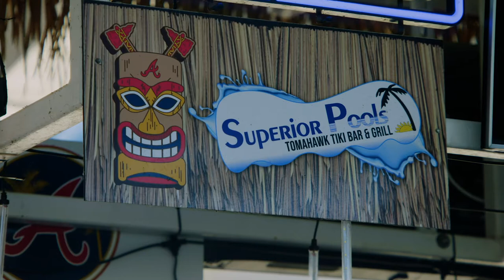Make Your Pool Blue! | Superior Pools Season 4 Episode 3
Watch all new episode's of Home Sweet Home By Superior Pools, on Sunday's once a month, Check your local listings. Home Sweet Home By Superior Pools Airs on ABC 7 WWSB Sarasota/Tampa

Channel line ups are posted below for ABC 7 WWSB Sarasota/Tampa
Dish Channel 7 Channel 8705 (HD)
Over the air Channel 40.1 & 24
Frontier Cable Channel 7 Channel 507 (HD)
Comcast Cable Channel 7 Channel 431 (HD)
Spectrum Cable Channel 7 Channel 1007 (HD)

#1 Pool In The World Three Years In A Row 2017,2018 & 2019 By APSP.
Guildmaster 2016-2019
Top 50 Service Company 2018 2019 By PSN.
Top 50 Pool Builder 2016 and 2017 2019 In The USA By PSN.